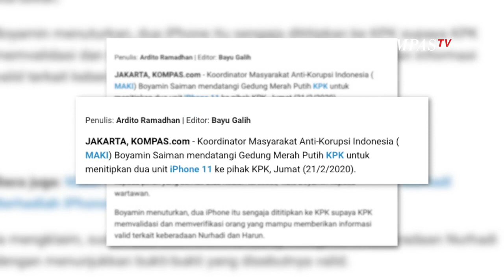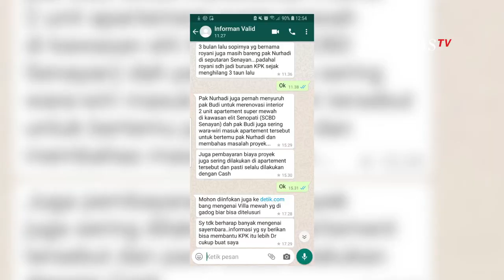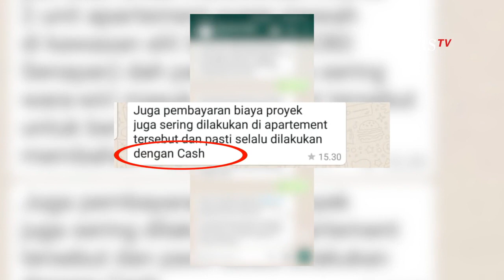Ini Dugaan Lokasi Buronan KPK- AIMAN (Bag 3)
Koordinator Masyarakat Anti Korupsi (MAKI), Boyamin Saiman, mengklaim mengetahui dugaan lokasi persembunyian Nurhadi, salah satu buronan kelas kakap KPK. Informasi ini didapat dari informan Boyamin, yang mengaku kenal dengan kontraktor langganan renovasi aset-aset properti milik Nurhadi. Menurut Boyamin, KPK seharusnya juga sudah mengetahui dimana keberadaan Nurhadi, karena ia yang belakangan tahu saja, tahu dimana Nurhadi diduga berada. Untuk itulah, Boyamin lantas membuka sayembara berhadiah telepon pintar bagi siapapun yang bisa mengungkap keberadaan Nurhadi dan Harun Masiku. Telepon pintar ini Boyamin beli dengan uang sendiri.

Sebelumnya, Boyamin mendatangi gedung KPK untuk melaporkan aset-aset milik Nurhadi yang diduga sebagai hasil pencucian uang. Sejumlah bukti foto dan screen shot percakapan antara Boyamin dan sang informan terkait aset berharga Nurhadi, juga disertakan. Sementara untuk Harun Masiku, Boyamin juga sudah menemukan titik terang, diantaranya keberadaan teman-teman sekolah Harun Masiku, yang diharapkan bisa mengungkap dimana sebenarnya Harun Masiku berada.

Siapakah informan tersebut? Darimana ia mengetahui atau mendapatkan informasi ini? Apakah informasi ini dapat dipertanggungjawabkan? Jurnalis Kompas TV, Aiman Witjaksono, menggali pertanyaan-pertanyaan tersebut.

Saksikan Aiman episode Mengejar Buronan, Menguji KPK, bagian ketiga, berikut ini.